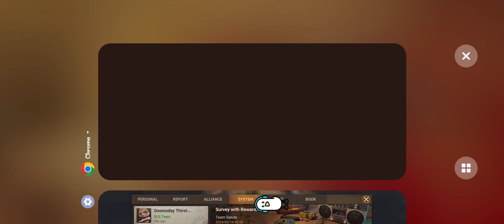doomsday Last survival part 4